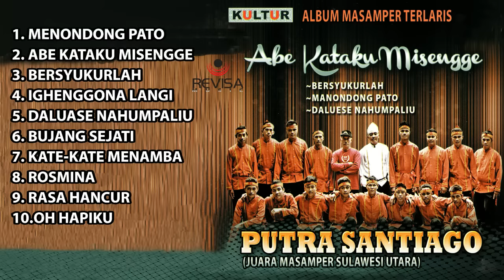PUTRA SANTIAGO - ABE KATAKU MISENGGE // Masamper (Official Music Video)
Voc. Putra Santiago